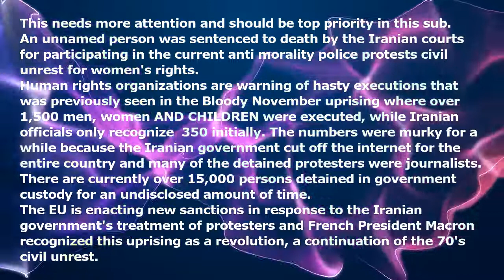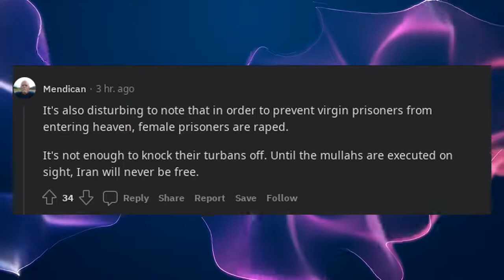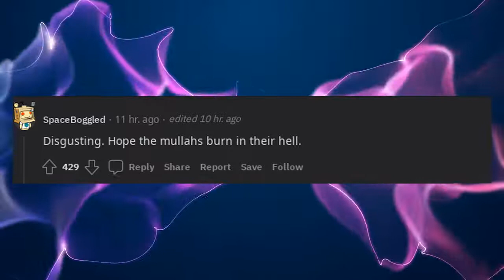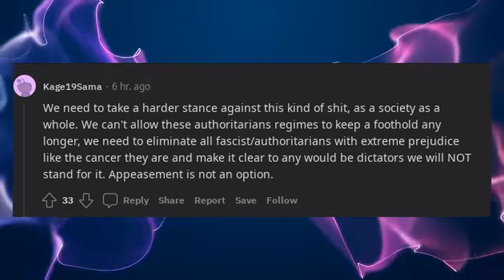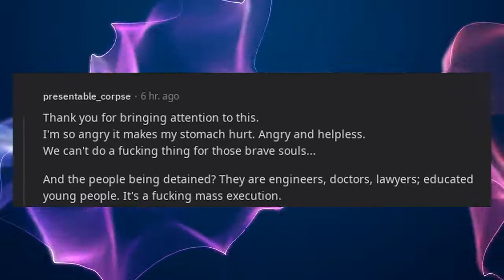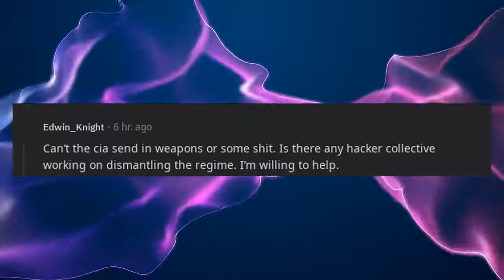Mass Executions in Iran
This needs more attention and should be top priority in this sub.

An unnamed person was sentenced to death by the Iranian courts for participating in the current anti-morality police protests/civil unrest for women's rights.

Human rights organizations are warning of hasty executions that was previously seen in the Bloody November uprising where over 1,500 men, women AND CHILDREN were executed, while Iranian officials only recognize ~350 initially. The numbers were murky for a while because the Iranian government cut off the internet for the entire country and many of the detained protesters were journalists.

There are currently over 15,000 persons detained in government custody for an undisclosed amount of time.

The EU is enacting new sanctions in response to the Iranian government's treatment of protesters and French President Macron recognized this uprising as a revolution, a continuation of the 70's civil unrest.

We need to amplify what's happening in Iran because it's getting drowned out of the spot light.